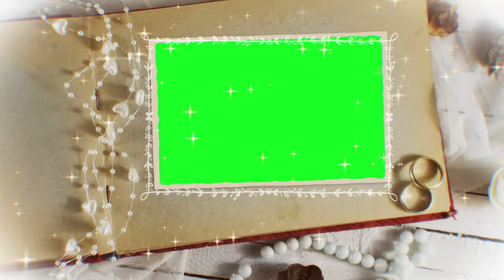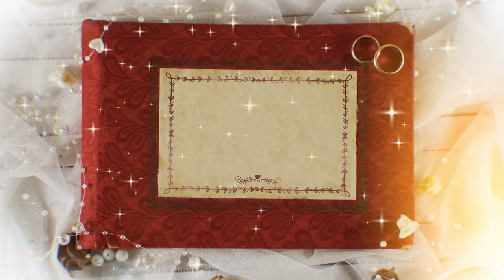Ring Wedding Engagement Template Presentation/Slideshow Green Chroma | FREE TO USE | iforEdits